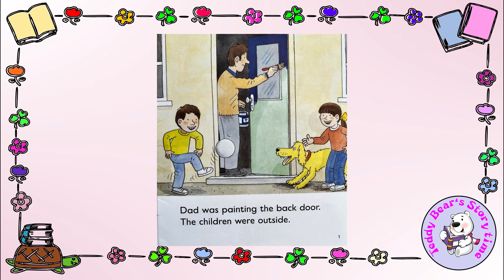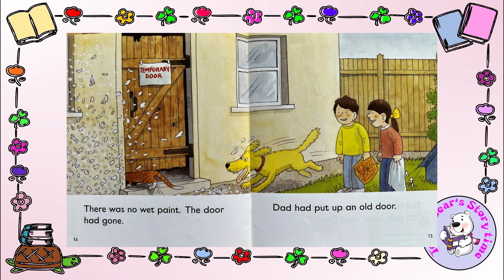Wet Paint | Children's Audiobook | Oxford Reading Tree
Welcome to Wet Paint, an enchanting children's audiobook that introduces young learners to the fascinating world of minibeasts while improving their English skills! This delightful story is perfect for children, helping them enhance their listening, comprehension, and vocabulary in a fun and engaging way. Follow the adventure as children explore Wet Paint, discovering different creatures and learning valuable lessons along the way. Whether you're a parent, teacher, or young learner, this audiobook offers an exciting and educational experience that makes learning English a joy. Dive into this adventure and see how fun learning can be!

Thank you for joining us on the exciting journey through Wet Paint! We hope your child enjoyed discovering the fascinating world of minibeasts and learning new English words along the way. Which minibeast was your favorite? Keep exploring and learning with us, and we'll see you in the next adventure. Happy listening!